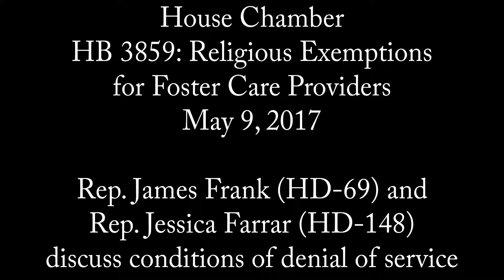House Chamber - HB 3859: Reps. Frank & Farrar on denial of service - May 9, 2017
Rep. James Frank (HD-69) and Rep. Jessica Farrar (HD-148) discuss the possible conditions for denial of service during the debate on HB 3859, "relating to protection of the rights of conscience for child welfare services providers," on the House floor, May 9, 2017.